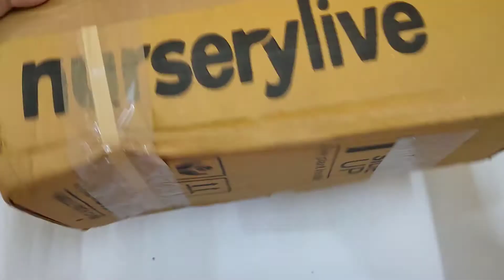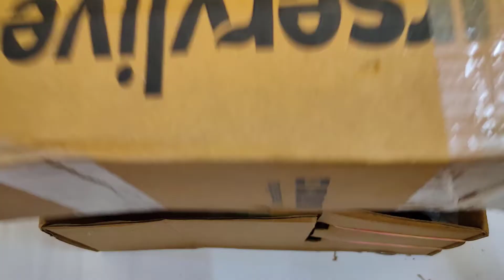Jade and Syngonium Plant Unboxing | Goodluck Indoor Plants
In this video I have unboxed the set of Goodluck Indoor Plants bought through the most popular live plant selling portal nurserylive. Both the plants Jade (Crassula ovata) and Syngonium (Arrowhead Plant) came packaged in one pack through courier and they were neatly packed. Both these plants are indoor plants which are easy to grow and maintain. These plants is considered as a very auspicious plants which bring Good Luck. The plant came potted in 4 inch (10 cm) Grower Round Plastic Pot.